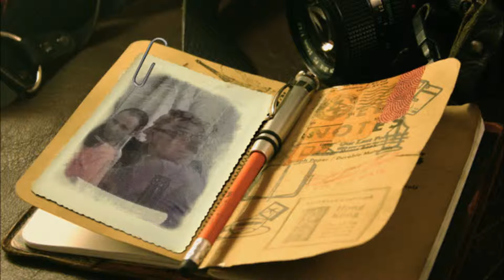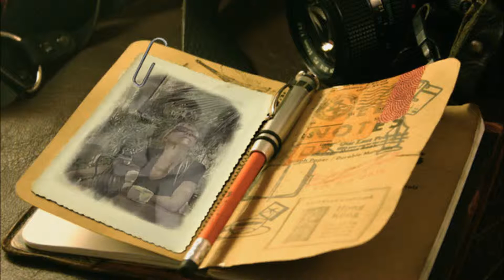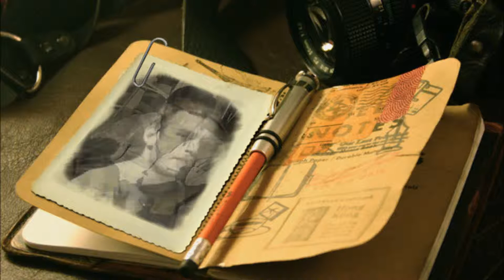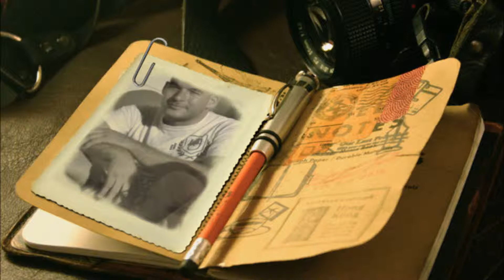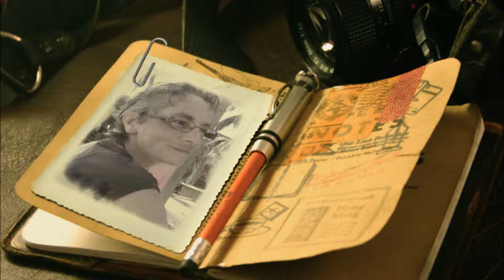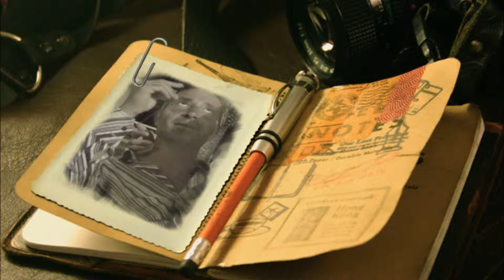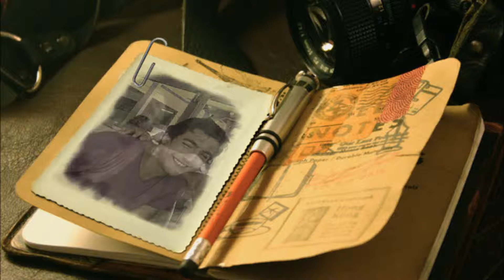3ptits tours et puis s'en vont